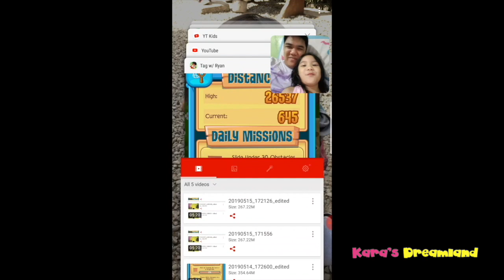Tag with Ryan Game Blue Titan VS Taekwondo Ryan VS Karate Ryan with Combo Panda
Tag with Ryan Game Blue titan VS Taekwondo Ryan VS Karate Ryan with Combo Panda. Amazing 3 screen!